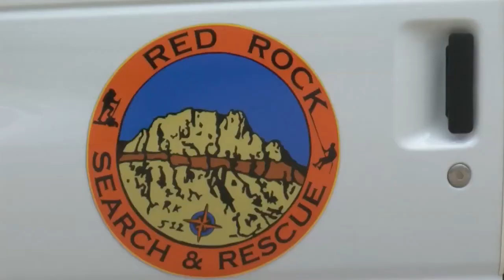Body found at Red Rock Canyon, search for missing hiker called off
Crews searching for a missing Wisconsin hiker have found a body.

Police tell News 3 the body has not been identified yet, but the search has been called off.